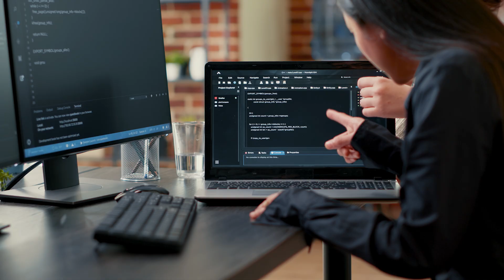Who is SymphonyAI?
SymphonyAI is the leading enterprise AI company building AI solutions for businesses. SymphonyAI’s mission is to help enterprise customers accelerate revenue growth and improve productivity with predictive and generative AI.

SymphonyAI serves more than 2,000 customers across retail, financial services, industrial, media, and enterprise IT sectors. SymphonyAI crossed a $500M revenue run rate in 2023, has an annual growth rate of 25 – 30%, and is profitable – a rare combination of scale, growth, and profitability.

SymphonyAI CEO Sanjay Dhawan discusses how the company’s relentless focus on customers’ success drives SymphonyAI’s success. By identifying core business challenges for customers, SymphonyAI builds packaged AI applications tailored to solve those challenges. Best-in-class predictive and generative AI provides immediate value through real-time insights, what-if analysis, and process automation.